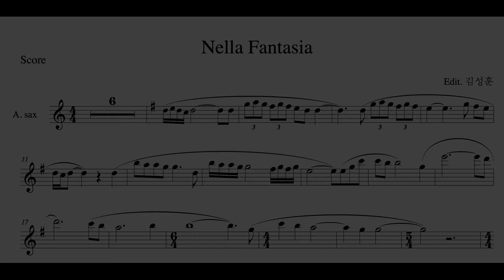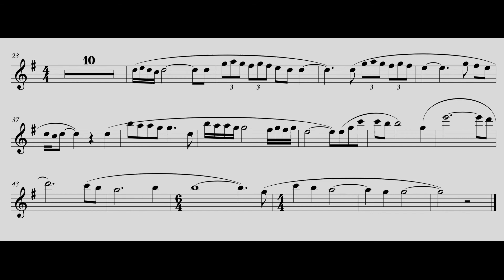(색소폰연주) Ennio Morricone - Nella Fantasia Alto sax 서초 연세 색소폰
Ennio Morricone 의 Nella Fantasia 알토색소폰으로 연주했습니다

Inst - YouTube